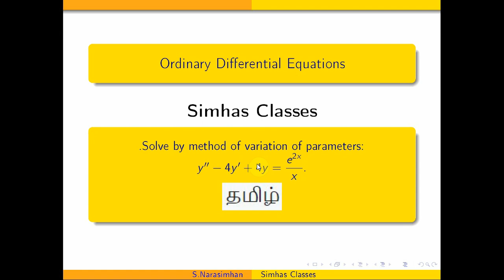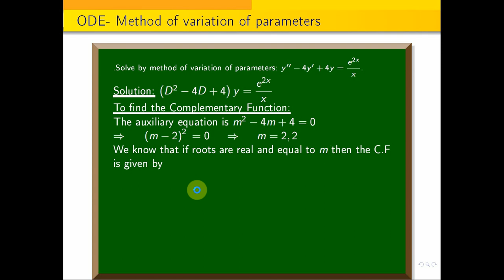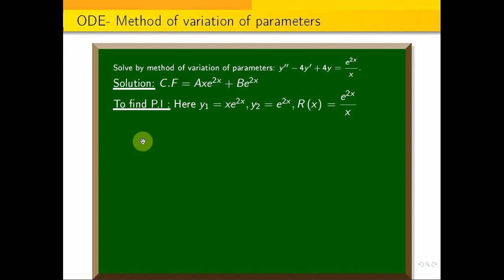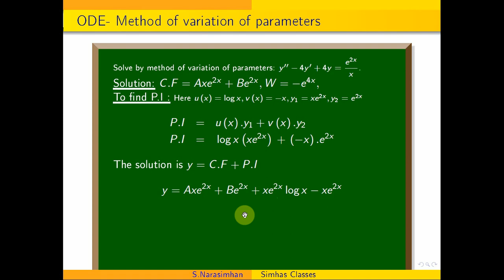MA3303, UNIT 5 - Solve by method of variation of parameters: y"-4y'+4y=e^{2x} by x.